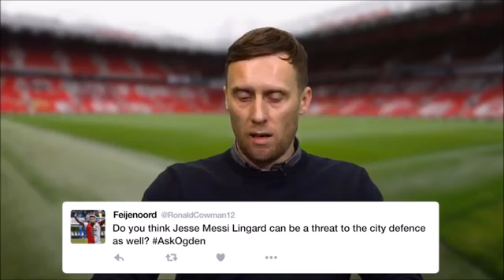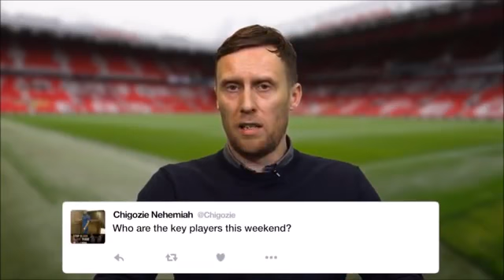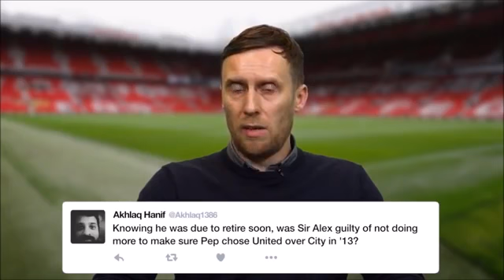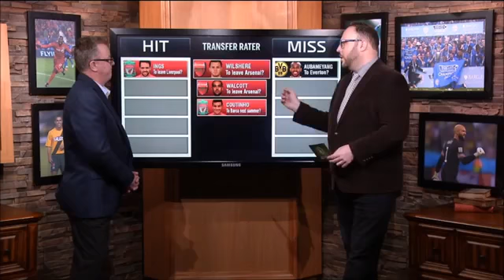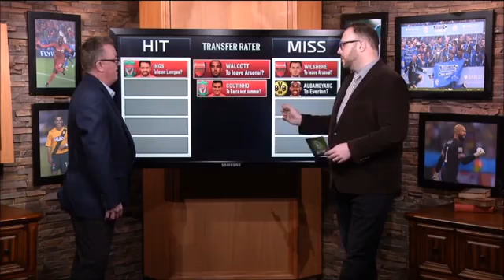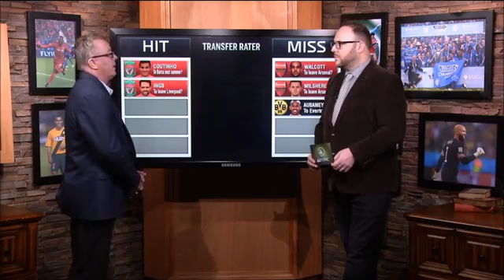Man UTDvs Man City EPL Match Preview - Match Analysis and Prediction and player Lineup 10-Dec-2017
Man United vs Man City EPL
Match Preview-Match  Analysis and player Lineup
10-Dec-2017

➥About Channel
Confederations Cup,UEFA ,Top Goals,Funny Moments and Tricks and Tricks